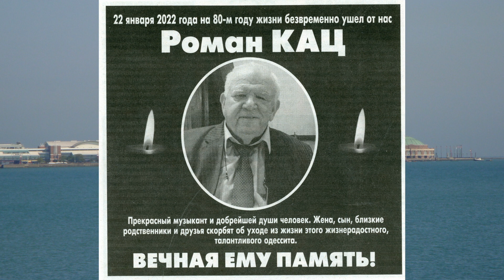The Shadow of Father's Smile (Music by Roman Kats) - Тень папиной улыбки (Музыка Романа Каца)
Roman Kats:
A graduate of the Odessa Conservatory, a virtuoso accordionist, bayan player, music teacher with 30 years of experience, and an excellent accompanist and arranger.

Born in Siberia, and lived in Odessa, in 1992 - immigrated into New York.
On June 9, 2022, he would have turned 80 years old.
Sadly, but left us on January 22, 2022. Roman Katz left a lot of beautiful melodies, to his loved ones and to the whole world. These melodies are both of his own composition, and the works of famous composers - in their unique interpretations.

Роман Кац:

 Выпускник одесской консерватории, виртуоз аккордеонист, баянист,  Преподаватель музыки с многолетним стажем, прекрасный аккомпаниатор и аранжировщик.
Родился в Кемеровской области, жил в Одессе, в 1992ом году иммигрировал в Нью Йорк. 9-го Июня 2022-го года ему бы исполнилось 80 лет.
Прискорбно, но он покинул нас 22го Января 2022го года. Оставил Роман Кац своим близким и всему Миру множество прекрасных мелодий и собственного сочинения, и сочинения известных композиторов - в своих уникальных интерпретациях.